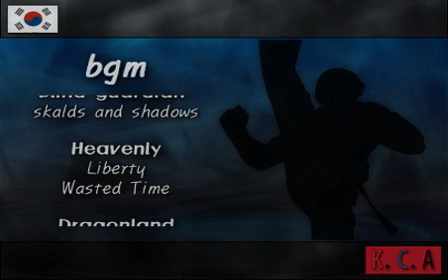KoF CMV Krakatau7 New action 2009 09 26